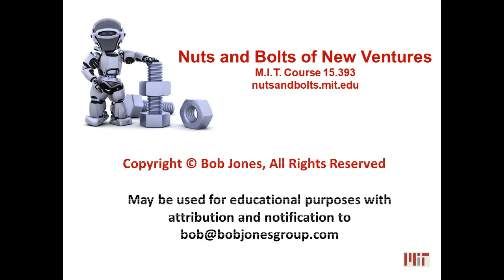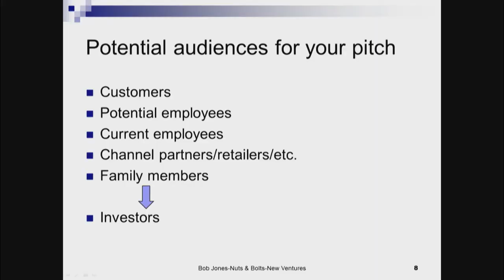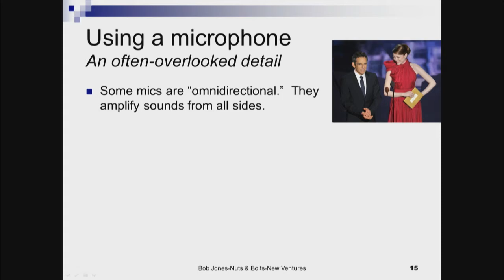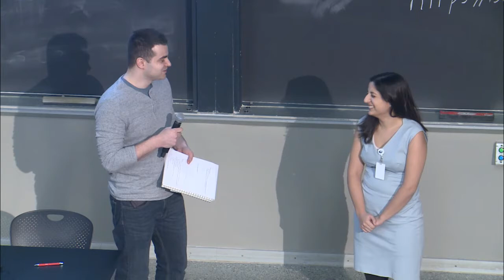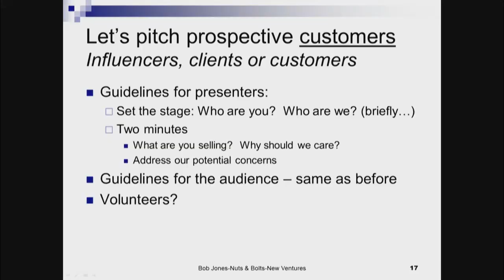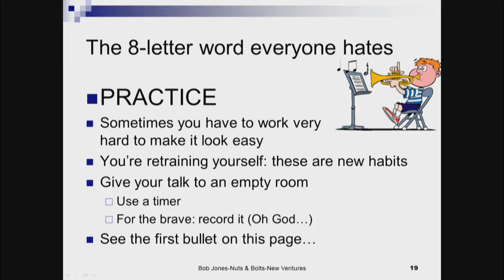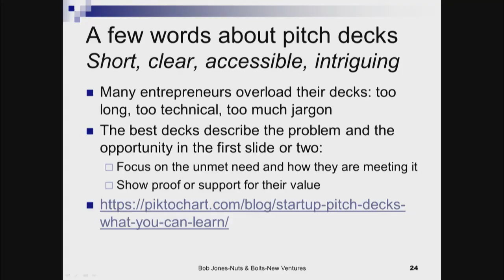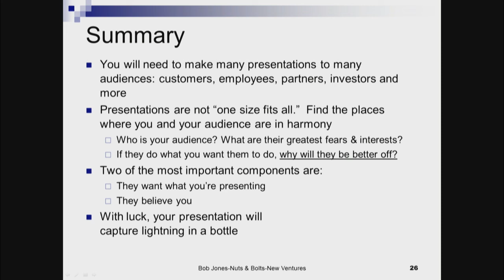Nuts and Bolts of New Ventures - Presenting Your Venture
Nuts and Bolts of New Ventures Session on Presentations and Pitches for New Ventures to Investors, Employees, Customers etc. by Bob Jones.